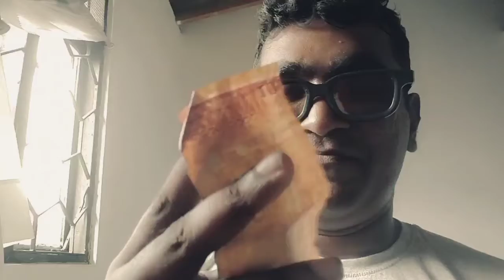Creative Tv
තාත්තා යි දුවයි ..පාලුවට  කරේ කමැලිකට  ..වැරදි  ඇති සමාවෙන්න් ..